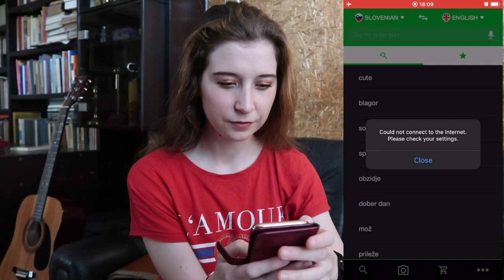How to Pronounce Some of the Common Last Names in Slovenia! :)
Dober večer! Kako si? :)

I got a request for a video like this some time ago! I hope it is okay and helpful! :)

As you will see in the video even I at times am not sure sure to pronounce the Surname! 🙈 It can be a tricky thing! But hopefully it is still useful!